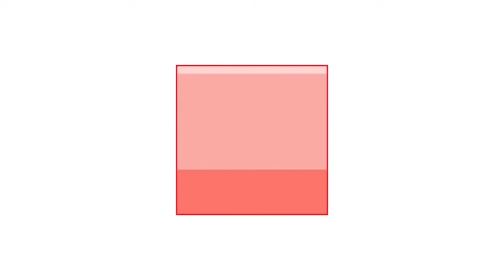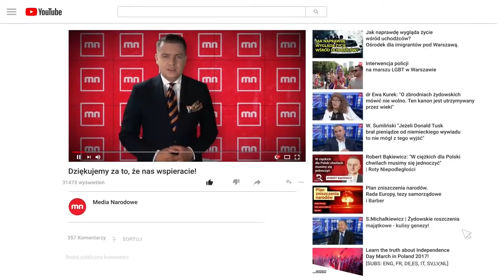BADACZ sanacji ujawnia niewygodne fakty! | Sławomir Suchodolski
Sławomir Suchodolski to jeden z najwybitniejszych badaczy "ciemnej strony" sanacji i Piłsudskiego. W świetle najnowszych odkryć badaczy okres po 1926 roku jawi się jako kompletnie zakłamany i zafałszowany przez rozbuchaną propagandę wykonującą polecenia na zlecenie aparatu "kultu jednostki". Czy naprawdę jest aż tak źle? Czy "popularni" historycy nas oszukują? Rozmawia B.Różycki. TYLKO DLA DOROSŁYCH!

Materiał archiwalny, wyemitowany pierwotnie na kanale Mediów Narodowych.